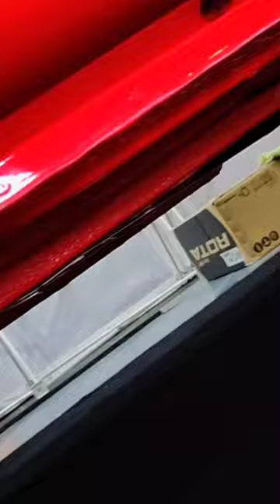1995 Toyota Corolla FX GT with TOMS Goodies | OtoCulture